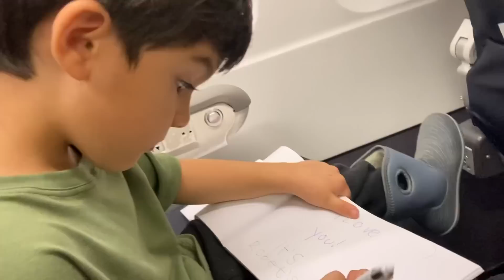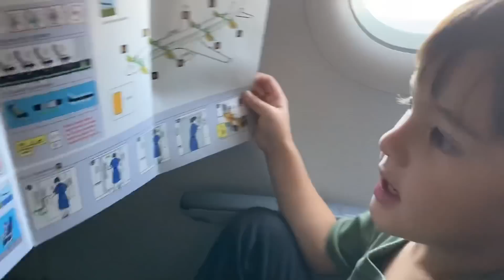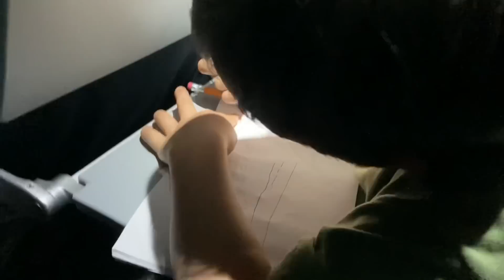TRAVEL WITH US TO NORTH CAROLINA ✈️ || Filipino-American Family Vlog 🇵🇭🇺🇸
Hi friends!
We are Ty and Joana, and we met through Operation Christmas Child.

When Ty was about 7 years old, he packed a shoebox for a little girl and sent it overseas.
I received the shoebox, when I was 8.
Years later, I found him on social media and the rest is history!
We are now married with a cute boy and another one is on the way...coming January 2023! 👶🏻
We share our simple life here, our faith and family adventures. Thank you for ok watching and joining us in our life adventures!

Ty and Joana Wolfe
Weiser, ID 83672

If any of you would like to bless our family, here is the link to our baby registry:

Try our favorite bread and pastries from Organic Bread of Heaven!